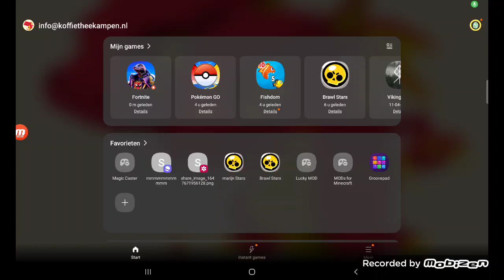ik speel fishdom!